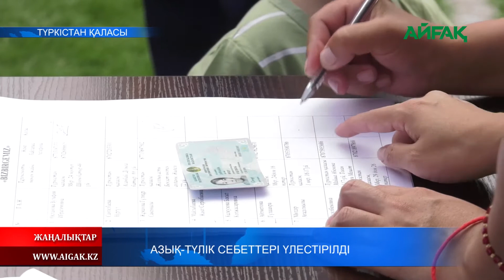06.05.21ж Азық-түлік себеттері үлестірілді